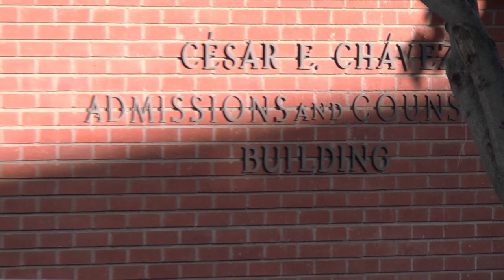Riverside City College Puente Program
Riverside City College Puente Program. Directed and edited by Simei Pulu. Special thanks to RCC's Film, Television and Video department. This video was produced with support from a U.S. Department of Education Developing Hispanic Serving Institutions -- Title V grant awarded to Riverside City College.